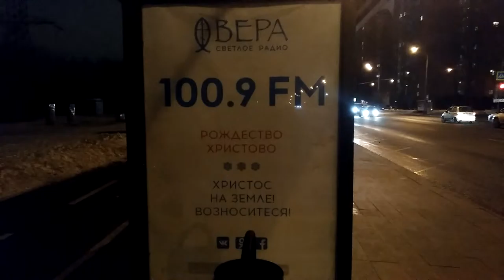Тест BQ Aquaris X5 Plus